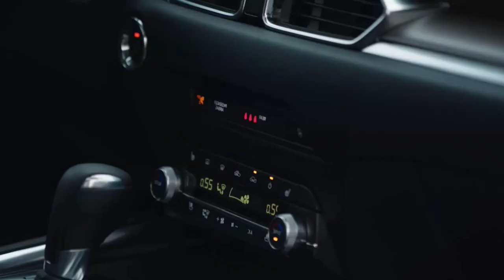The All New 2024 Mazda CX-60 vs 2024 Mazda CX-5 Facelift, CX-60 vs CX-5 - See The Difference!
✅ Source: Mazda